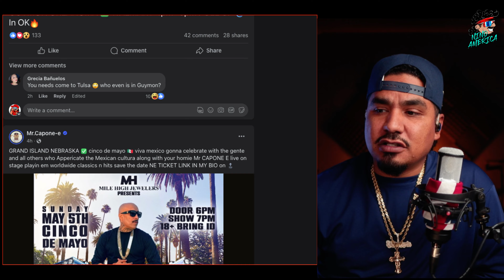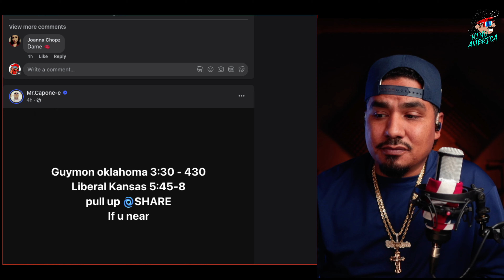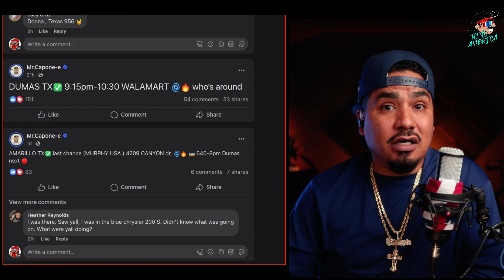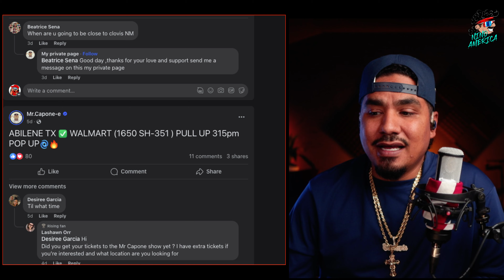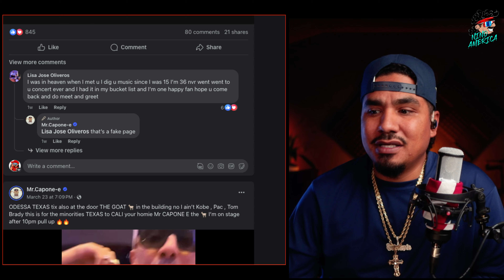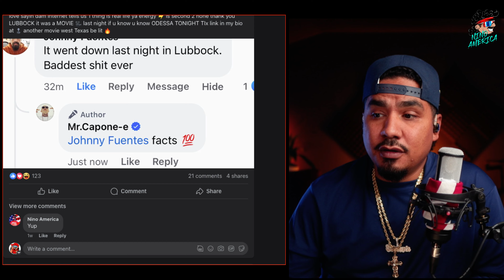Mr. Capone E | MOBBING Thru Texas & New Mexico LIKE A G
Mr. Capone E OUT AND ABOUT

Rumble

My people

Just a Patriot / West Texan Content creator.
Pushing thought provoking content to the masses from the heart of the West Texas Oil Fields.
Jesus Christ is Lord. Romans 10:9 KJV